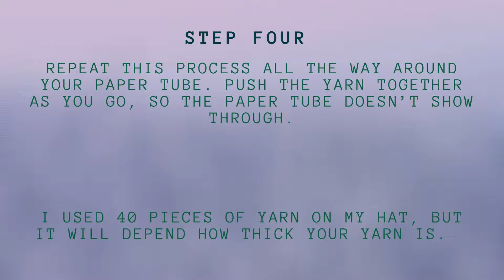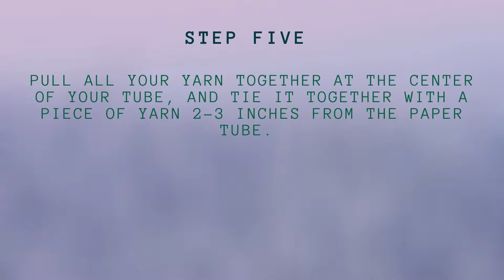Family Learning: Miniature Snow Hats by Librarian Alessandra Nicodemo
Learn how to make cute miniature snow hats.